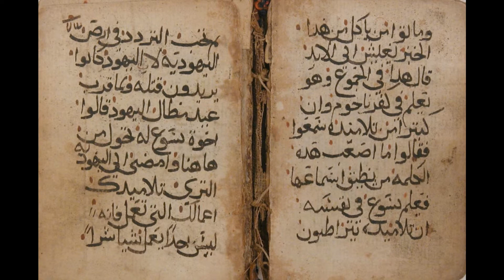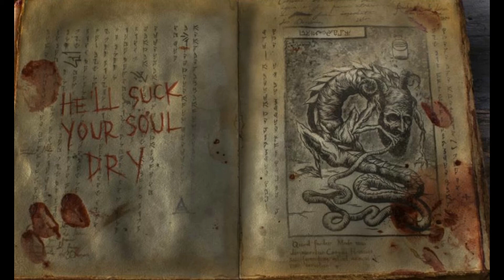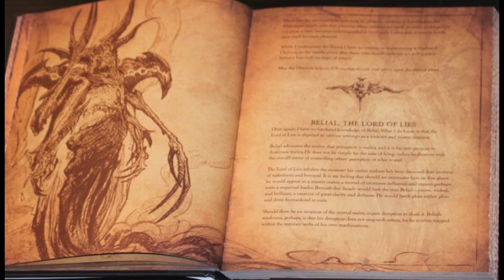The Flypaper Notebook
They say a good book can get under your skin. This one is decidedly not good. What do you think it does?